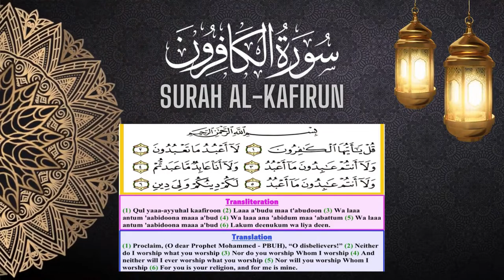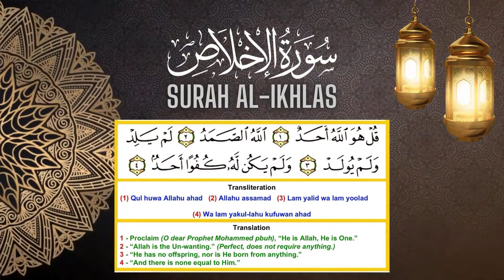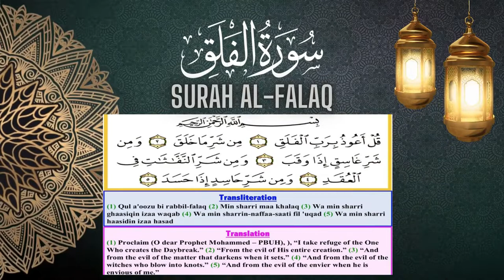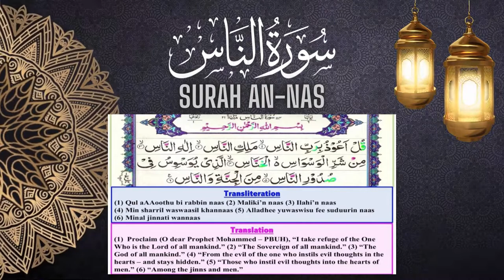char qul | 4 qul | 4 qul surah | 4 kul | Mohammed Amin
4 Quls (3x times) | Surah al Kafiroon - Ikhlas - Al-Falaq - An Nas | Mohammed Amin

°°°°° Topic Covered °°°°°

• surah  qul 4
• 4 qul surah
• 4 qul in quran
• surah kafirun
• surah ikhlas
• surah falaq
• surah nas

____Your Queries____

•  char qul
• 4 qul
• 4 qul surah
• qul surah 4
• surah qul
•surah qul hu allah hu ahad
• sura e qul
• surah qul ya ayyuhal kafirun
• mohammed amin

ayatul kursi and 4 quls
4 quls
4 quls and ayatul kursi
ayatul kursi 4 quls
ayatul kursi and 4 quls 3 times
4 quls and kursi